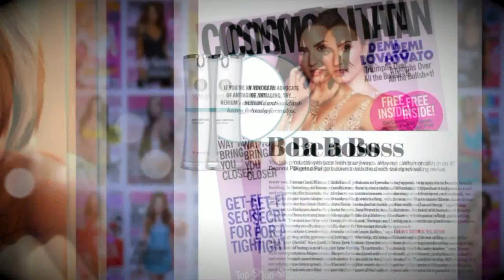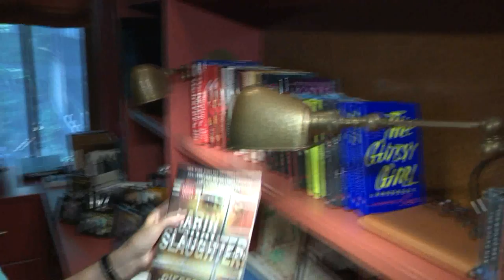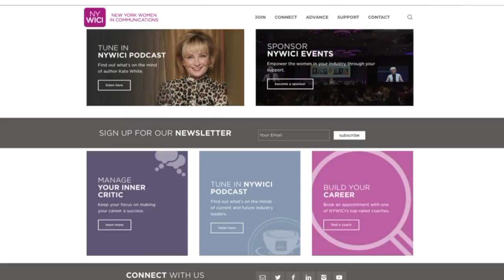Kate White on how she moved from editor-in-chief to murder mystery writer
White brought Cosmopolitan to #1 on the newsstands during her time there